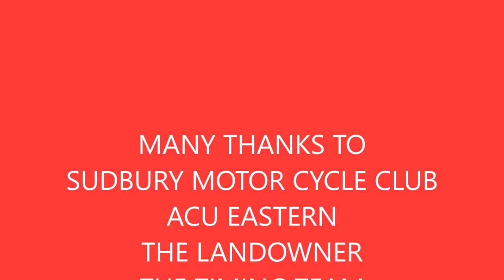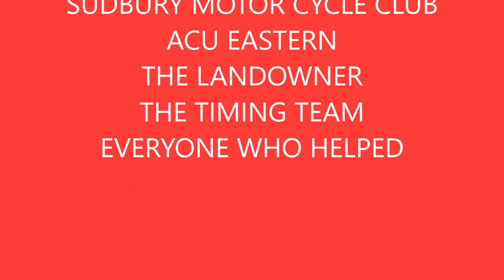SMCC FOXBOROUGH ENDUROTHON 2020 2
MOTORCYCLE ENDUROTHON